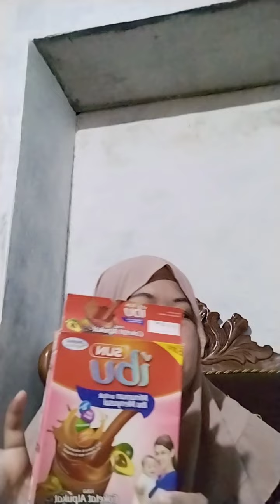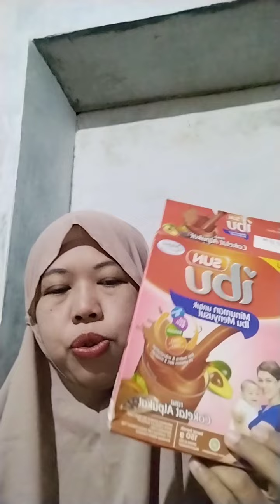rasa susu sun ibu menyusui rasa coklat VS rasa susu almond vanilla ibu menyusui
untuk yang mendownload aplikasi  Jakpat

jangan lupa suport dan dukungannya dengan cara :
   - like semua video aku 👍